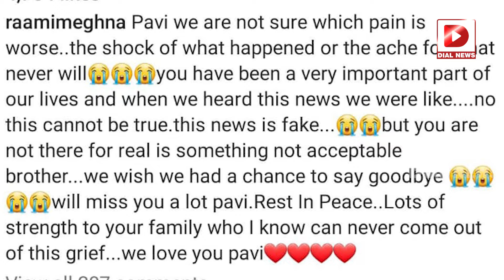మొగలిరేకులు దయా మృ*తి || Mogalirekulu Serial Actor Pavitra Nath Passes Away || Dial News